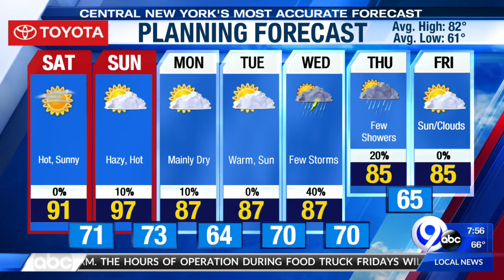News On The Go - 07-18-20